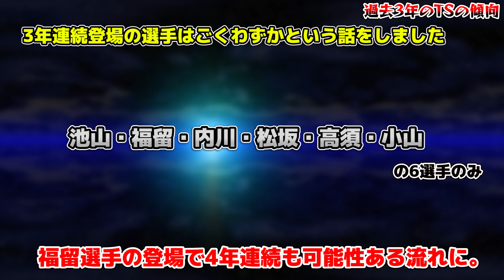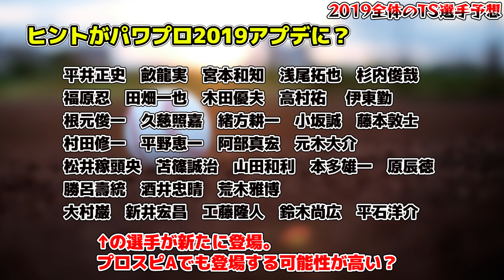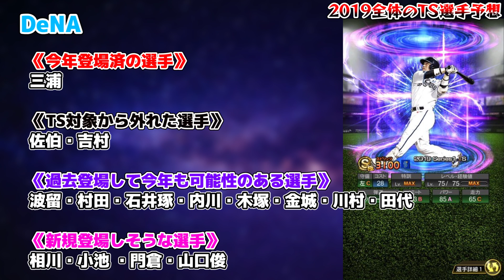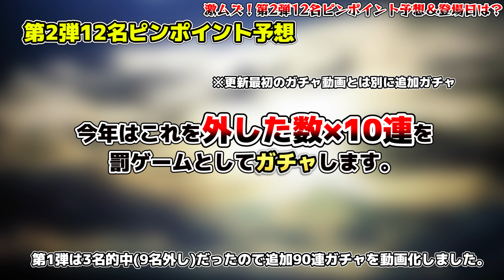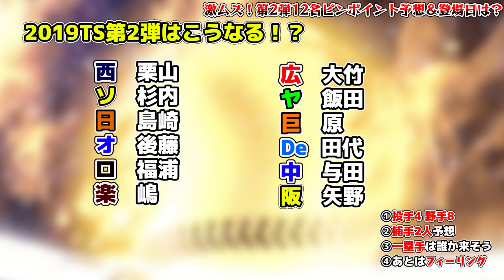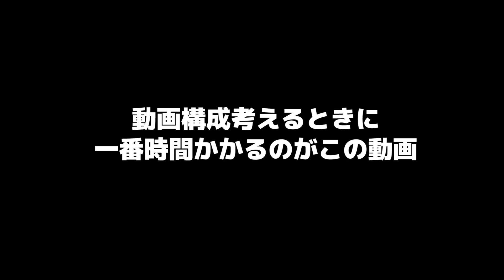【予想】2019TS第2弾登場日＆ラインナップ徹底予想！第1弾に続いて激アツ選手来るか？自チーム確定はある？【プロスピA】【プロ野球スピリッツA】#884